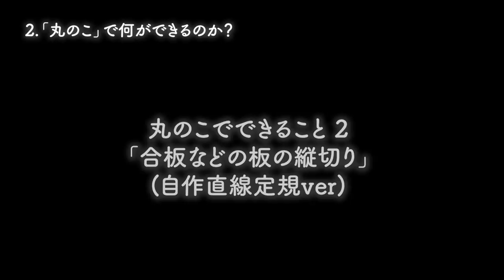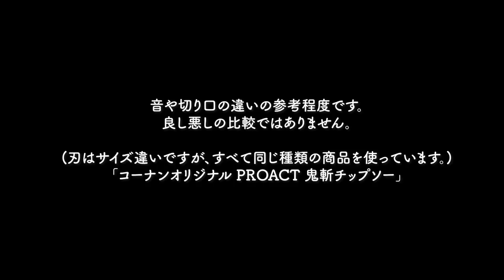「丸のこ」の基本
注! 5:33 テロップのミスで「ジグソー」となっていますが【「丸のこ」は○直線切りが得意✕曲線切りは不可】の誤りです。ご指摘頂いた方ありがとうございます。
使ってみたいけど、ちょっと怖そうな電気丸のこ。何が危険で、どういう使い方が正しいかを知れば大丈夫。カットの作業がはかどります。ぜひご参考ください。

0:00~イントロダクション
2:00~step1「丸のこ」の「機能と構造」
6:40~step2「丸のこ」で「何ができるのか？」
　　(角材の横切り)(合板などの板の縦切り 2例)(溝掘りや相欠き)
9:20~step3「丸のこ」の安全面での注意点
18:35~補足:5分で作れる便利な縦切り定規
23:05~参考:色々な機種で切り比べ
24:08~まとめ

※作業は自己責任で行なって下さい。説明の中で網羅できない危険もございます。
安全面に十分に注意してご使用いただく為の参考動画です。

このリストでは電動工具や道具の種類などを説明していきます!
実際で教室でよく使う工具や使い方、初めての方が使った感想や不明点などを参考に出来る限りわかりやすく説明します。
教室会員様は予習復習用に、視聴者様は購入の参考にしていただければ有り難い限りです。

〜木工を料理のように〜「つくる・そだてる・いきる・アルブル」
アルブル木工教室は大阪住之江の平林という材木団地にある、材木屋さんが運営する木工教室です。家具職人・デザイナーなどのスタッフが、通われる会員様に木工・DIYの技術をレクチャー。ここでいままでオリジナルな家具や雑貨が何千と作られてきました。

↓↓↓↓↓↓こちらでも応援おねがいいたします！↓↓↓↓↓↓
アルブル木工教室HP